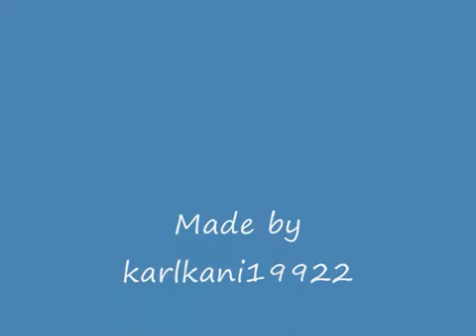Alvin And The Chipmunks - Love Me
Justin Bieber - Love Me